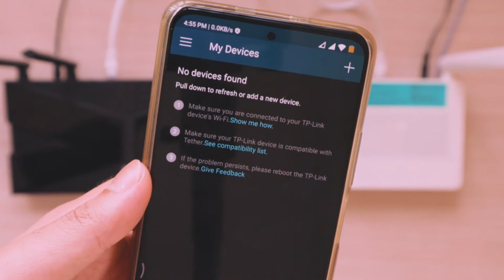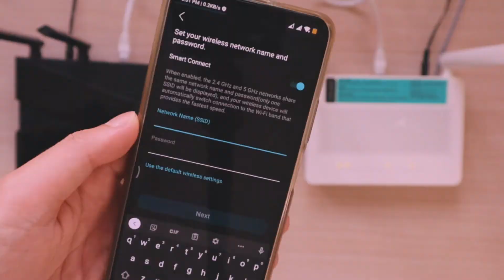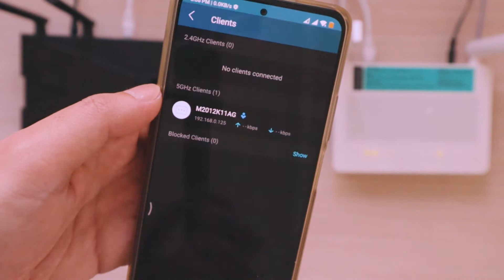How To Setup TP-Link AX1800 Archer AX23 | TP-Link Wifi 6 SETUP (Part 2 of 2)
TP-Link AX1800 Archer AX23 Wifi 6 Router SETUP

Sa panahon ngayon napaka importante na meron kang magandang internet connection lalong lalo na sa mga naka work from home at online class.

Pero ang problema, bumabagal ang internet pag madami nang naka connect sa WiFi niyo kaya andito na ang TP-Link AX1800 Archer AX23 Wifi 6 Router! Walang problema kahit madami kayong naka connect dahil mabilis pa rin ang internet niyo dahil sa next generation Wifi 6 Technology ng TP-Link AX1800 Archer AX23!

Dito sa video ay ipapakita natin kung paano isetup ang TP-Link AX1800 Archer AX24 Wifi 6 Router!